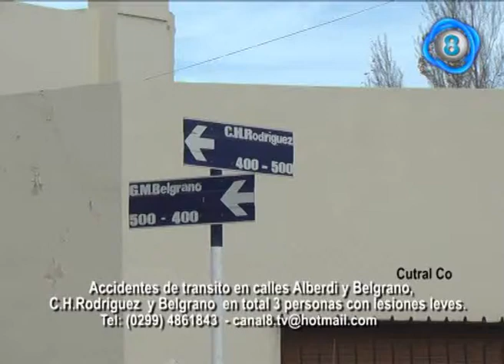accidentes de transito